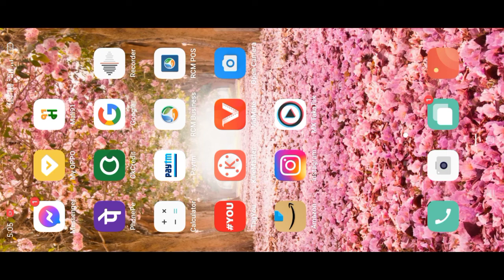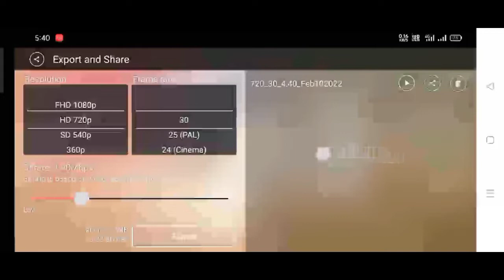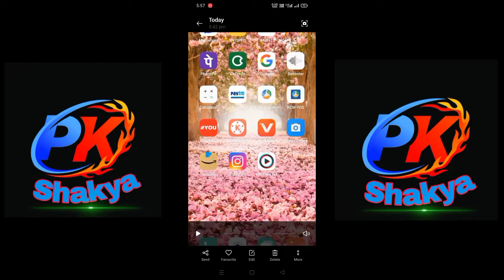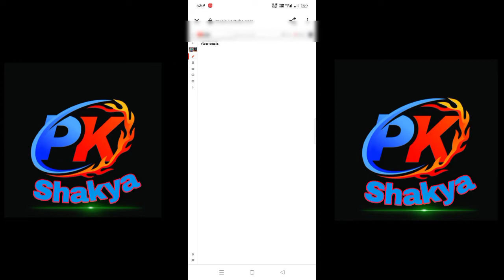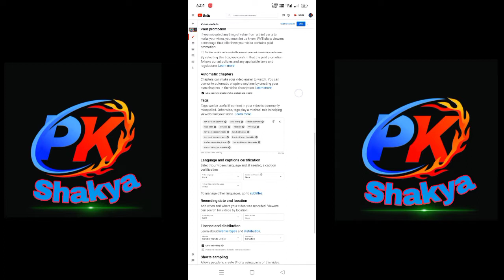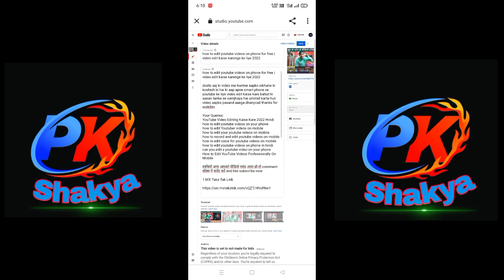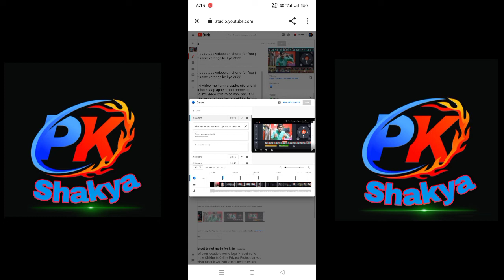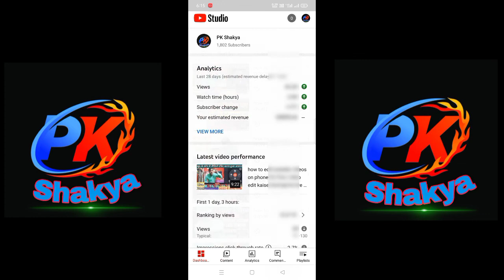how to upload videos on youtube | youtube video upload karne ka sahi tarika | secret trick 2022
dosto aaj ki video me humne aapko youtube par mobile se bahut hi aasani se video upload karne ka sahi tarika samjhaya hai ummid karta hu video aapko pasand aaega dhanyvad

youtube par video upload kaise karte hain 2022

1.MX Taka Tak Link

Hello sathiyon maine aapko Instagram aur Facebook ka link bhi de Diya Hai agar aapko video accha laga ho to aur aise hi naie se naie taknik ke sath video dekhne ke liyet Aap Hame Facebook aur Instagram par follow kar Sakte hai dhanyavad (Jai Hind)